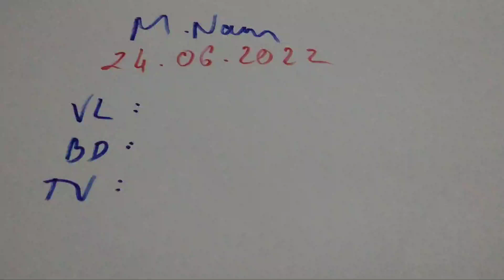XSMN • Dự Đoán Xổ Số Miền Nam Bình Dương • Vĩnh Long • Trà Vinh Ngày 24-06-2022